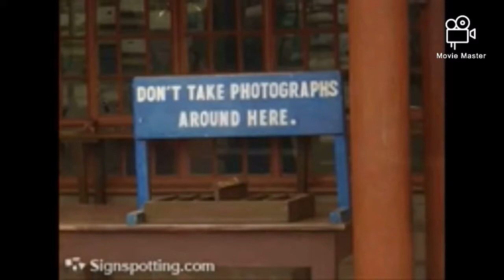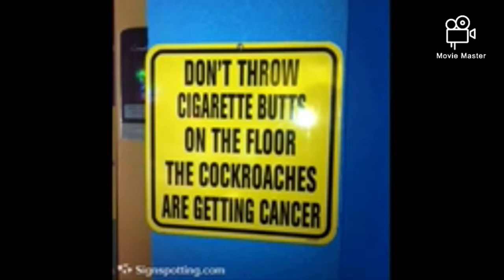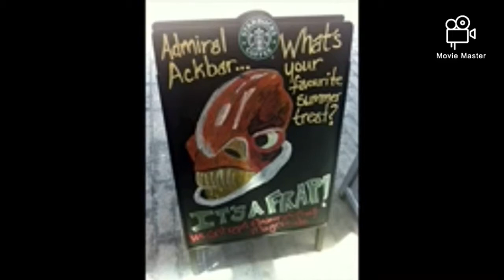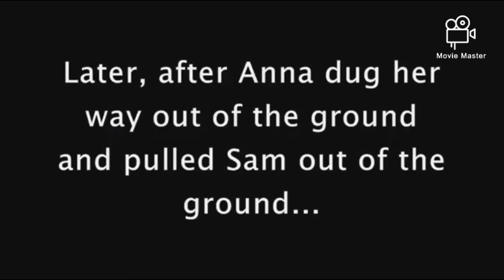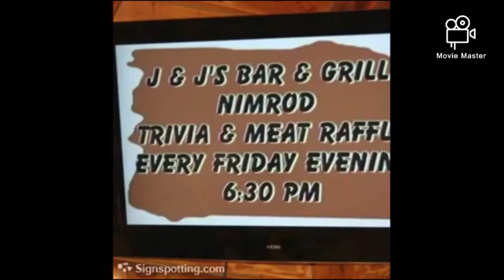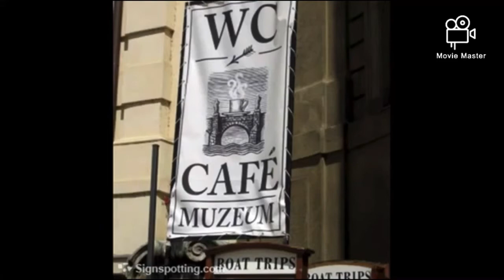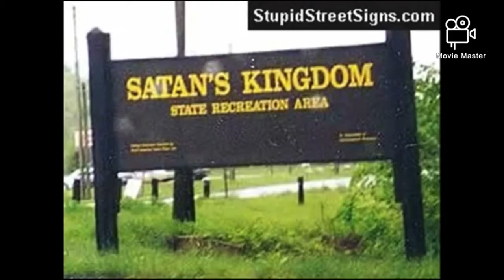Funny Signs Don’t Take Photographs Around Here (1948)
Originally On March 28 1948 HAPPY 4TH OF JULY! 🎉 Don’t Take Photographs Around Here
Written by Joe Stulz & Larry Riley Directed by Isadore Sparber And Dave Tendlar